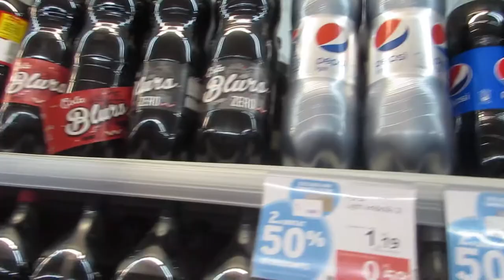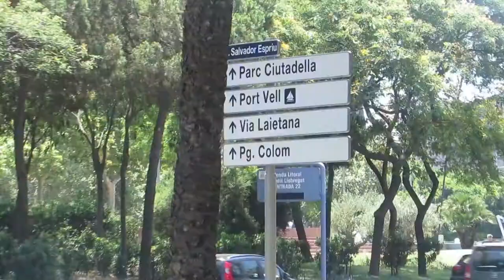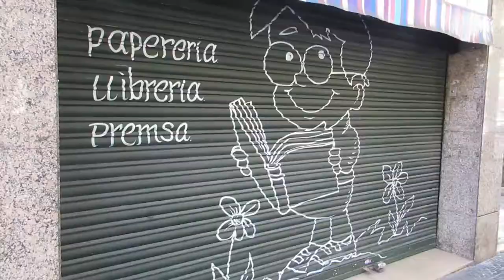Barcelona Beach Bums (Barcelona Vlog)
This is a movie I made in dedication for the people of France. PrayforNice!